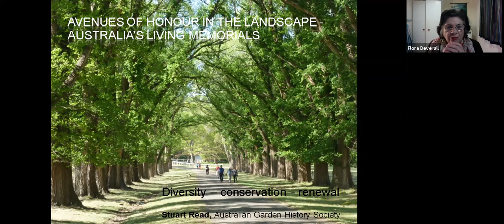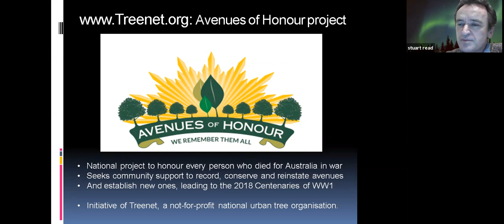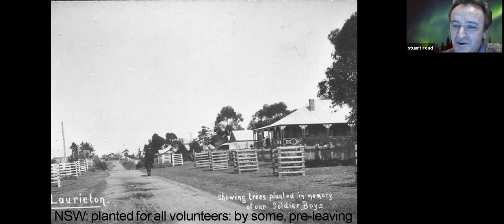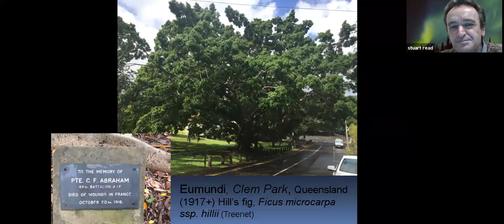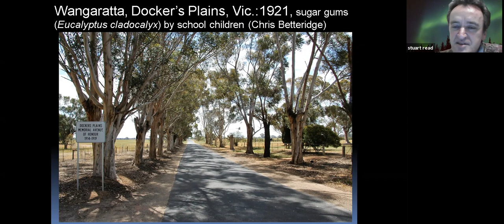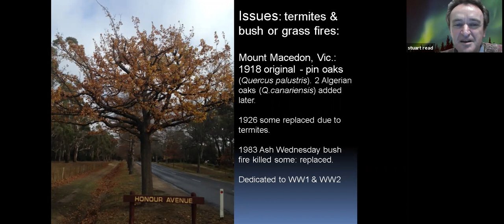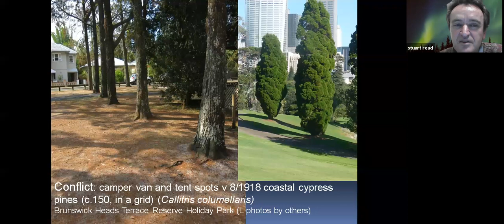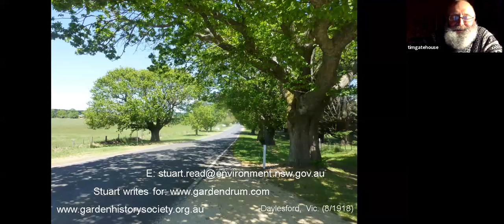Avenues of Honour with Stuart Read, Wednesday 29 July 2020. 66 attendees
Explore the updated Avenues of Honour / Memorial Avenues / Lone Pine list  by Sydney member Stuart Read, which is divided into states and territories, to discover plantings near you or farther afield.

We welcome your input on Avenues that do not appear on the list.